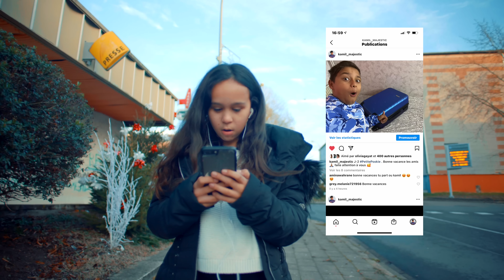KAMIL Petite pookie Clip officiel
Mixage : Adrian Waves
Texte : Wiss